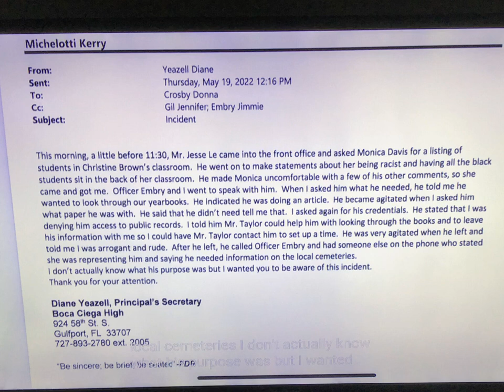I love @MysticandCo about hauntedlocations with cameras spiritghost the story so far